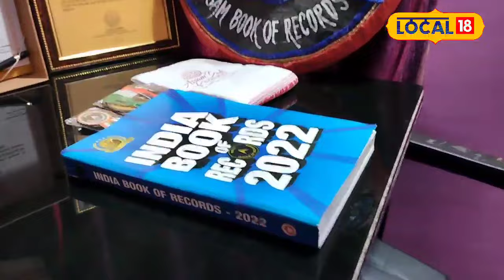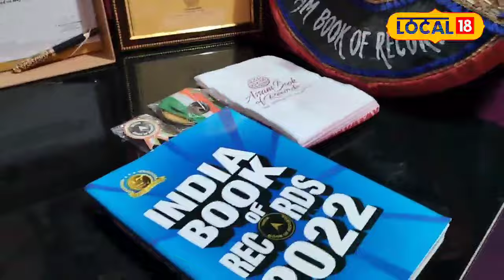Assam Record By Little Girl | ২ বছৰ বয়সতে গীত পৰিৱেশন কৰি দুটাকৈ ৰেকৰ্ড এটি কণমানিৰ